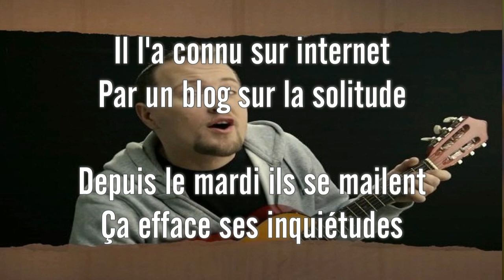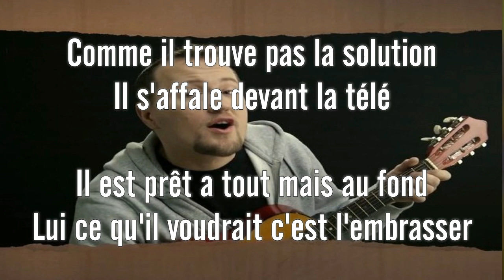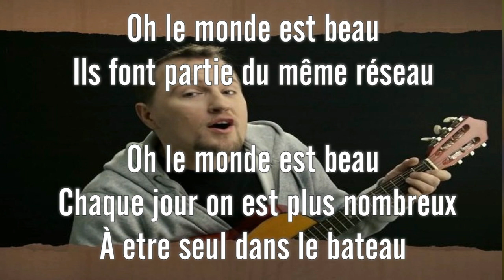LE MONDE EST BEAU -Instrumental(OLDELAF) en Do Mineur /+ 3 demis tons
VERSION INSTRUMENTALE destinée aux élèves de collège (Usage pédagogique exclusivement). La version est de petite qualité mais cela vous aidera a vous entraîner !